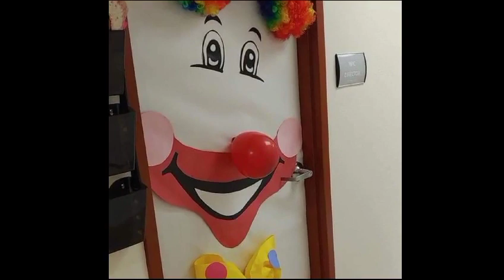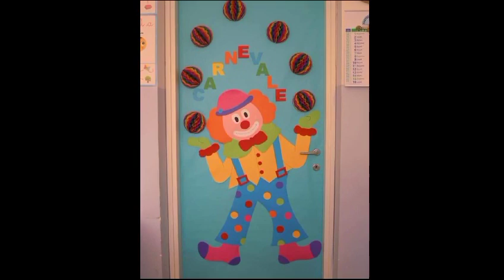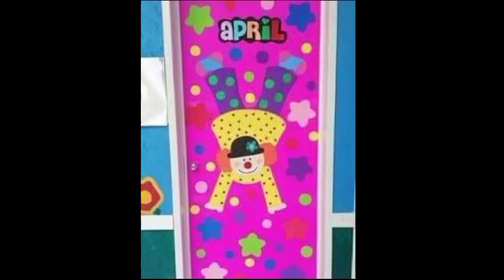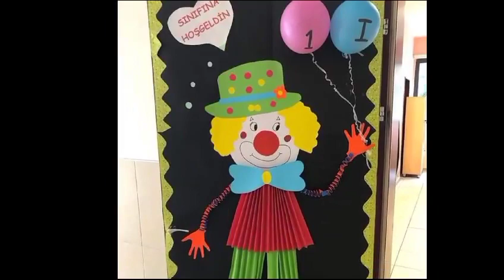Clown ideas | door decoration ideas with clown | classroom decoration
preschooldecoration